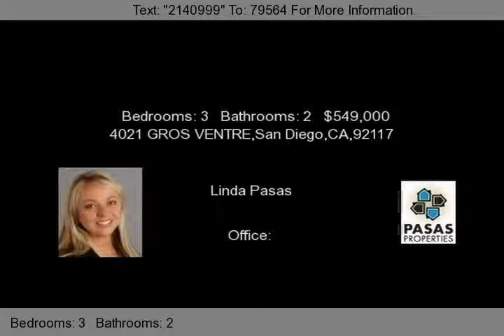Beautiful Upgraded West Clairemont Home 4021 GROS VENTRE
Beautiful upgraded Clairemont home in desirable neighborhood features hardwood flooring, custom kitchen with granite counter tops, maple cabinets, recessed lighting and art lighting throughout, crown molding in every room, designer paint. A huge living room with brick fireplace.  ADT security installed.  Fully fenced back yard with tropical landscaping, 2 car garage.  Don't miss this opportunity!